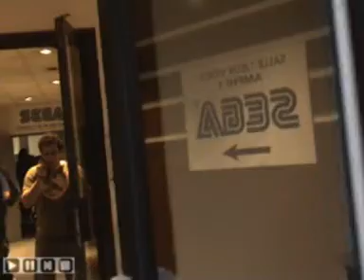Epitanime 2009 - (4/)